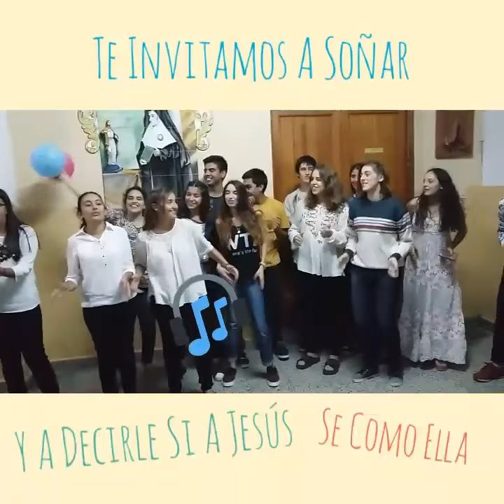A decir "Sí" como Madre Catalina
En éste año de la Madre Catalina... te invitamos a soñar... a decirle sí a Jesús. Sé como ella!